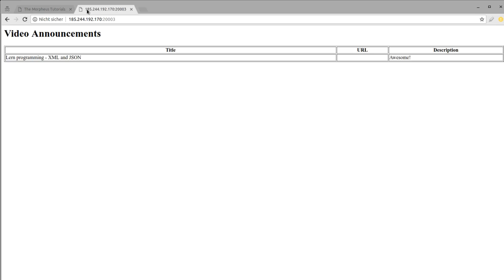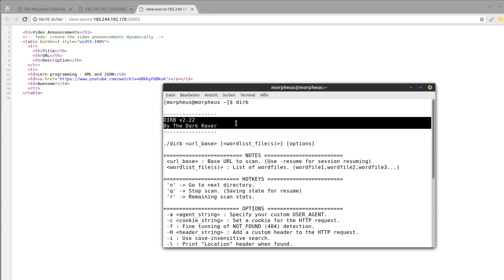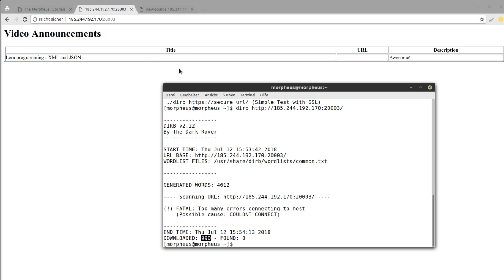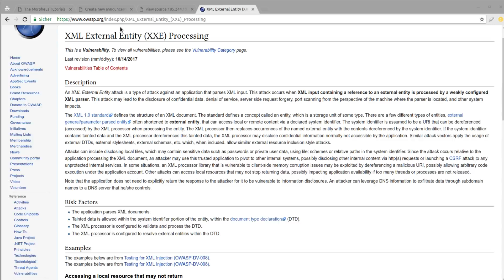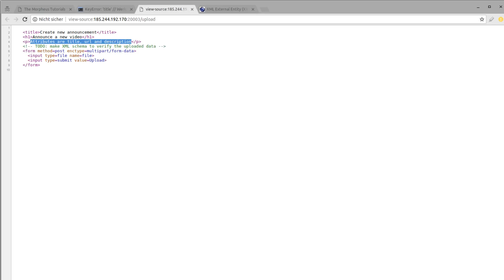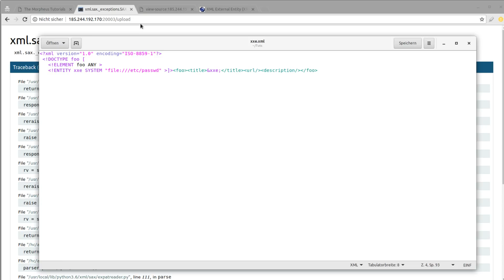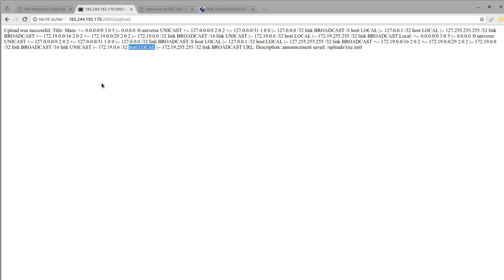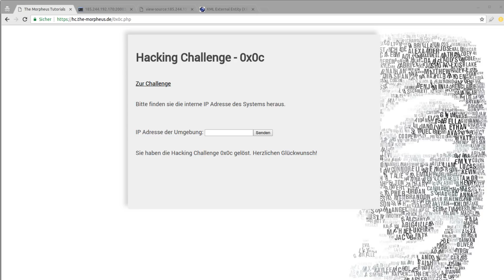Auflösung der Hacking Challenge 0x0c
Hier erfahrt ihr, wie ihr die letzte Challenge knacken könnt.

Link zu dieser hier:
* *Meine Website mit allen anderen Kanälen und Newsletter* *